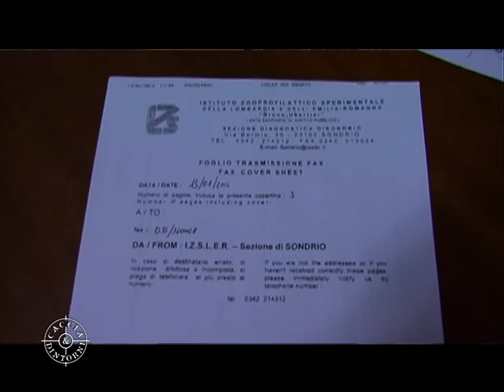Intervista a Busana e Casella di ACL del 13 gennaio 2014